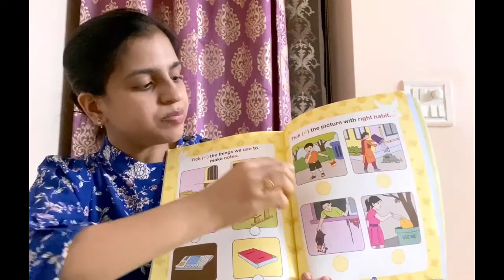21 Good Manners For Kids I How To Teach Good Manners to Kids I Bacche Ko Manners Kaise Sikhaye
21 Good Manners For KidsI How to teach good Manners to Kids I Bacche ko Manners kaise sikhaye

Hello everyone
aaj ke is video maine kuch good manners share kiye hain jo aap apne baccho ko sikha sakte hain
Bacche ko acche sanskar kaise de ? Is sawaal ka jawab aapko yeh video dekh kar mil jayega
Ismein 5 Golden words batatye hain jo bacchon ko aane hi chahiye aur iske saath saath kuch tips bhi diye gaye hain ki yeh good manners bachhon ko kaise sikhana hai